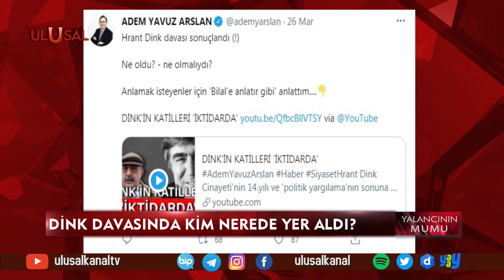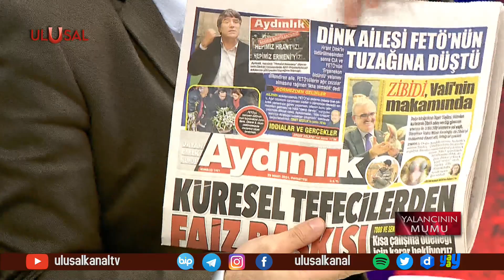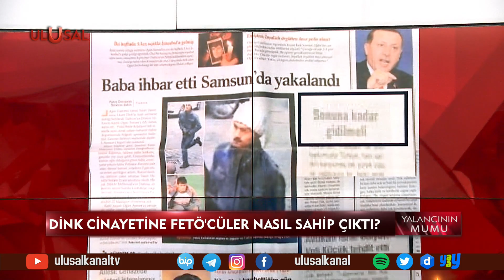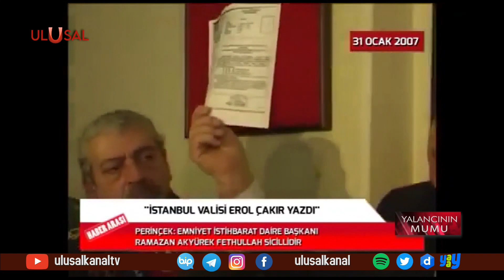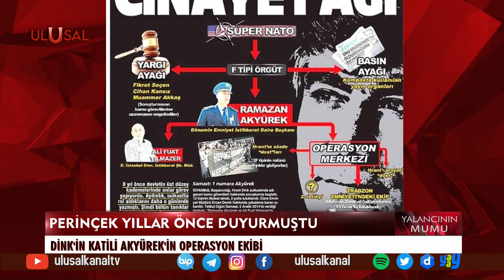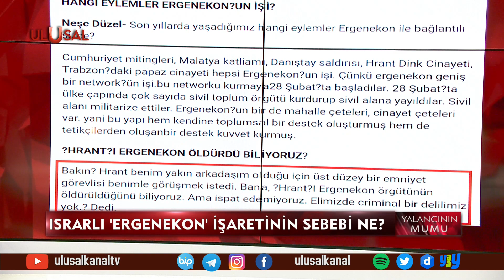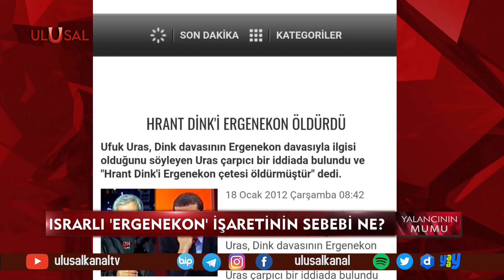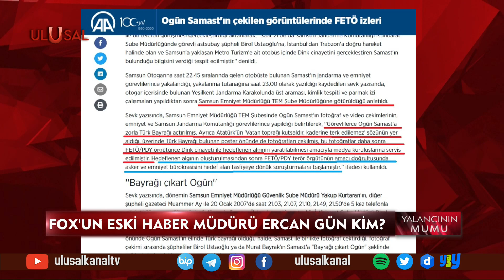Yalancının Mumu - 29 Mart 2021 - Dink'in katili Ergenekon yalanı - Çağdaş Cengiz - Utku Reyhan